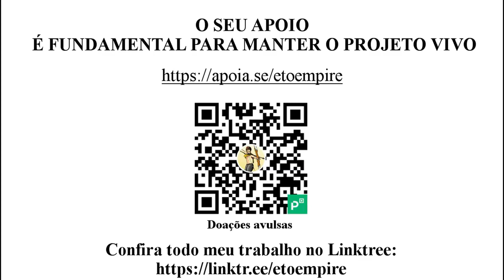Audiolivro : Uma Cartilha Agorista - Por Samuel Edward Konkin III